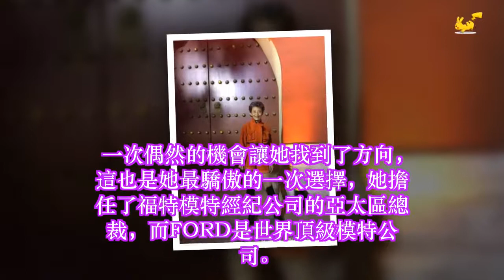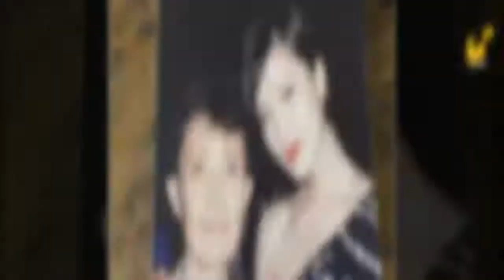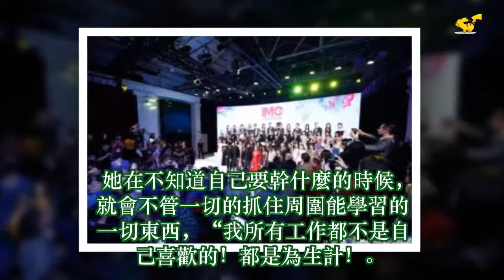她直言指控曾志偉！帶出世界第一名模，71歲的她居然穿到這樣出場！氣場秒殺半個娛樂圈！這麼老了，還敢這樣穿！ ✔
✔ MC Network [ 36 寵物 ] 她直言指控曾志偉！帶出世界第一名模，71歲的她居然穿到這樣出場！氣場秒殺半個娛樂圈！這麼老了，還敢這樣穿！
最近藍潔瑛的事情鬧得沸沸揚揚，香港當年不敢播放的原聲視頻居然被卓偉給勇敢的放了出來，而元兇直指曾志偉。
而在藍潔瑛[性·侵]控訴中，微博帳號'韓姨在此'，更是實名指控曾志偉多次[性·侵]女藝人。
昨天曾志偉開了新聞發佈會，專門就此事做了回應，他說：“[性·侵]藍潔瑛的傳聞是完全捏造的，我一直是秉持尊重女性的態度，會用法律手段維護聲譽。”